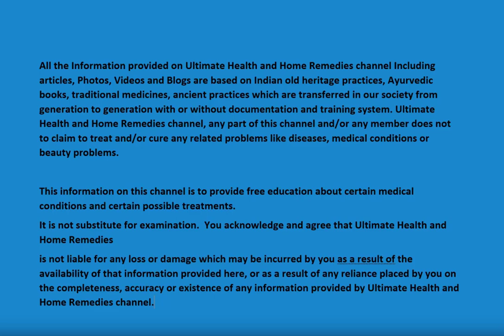Best 21 Splits Stretch Flexibility Workout For Beginners How To Tutorial For The Splits